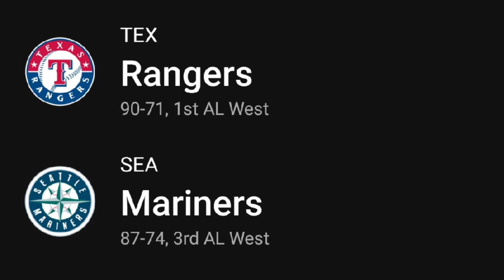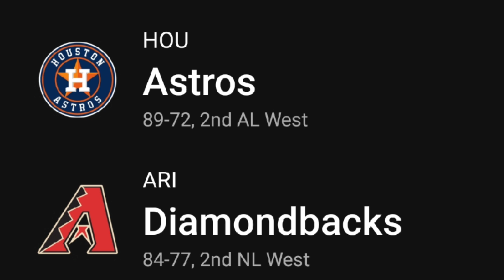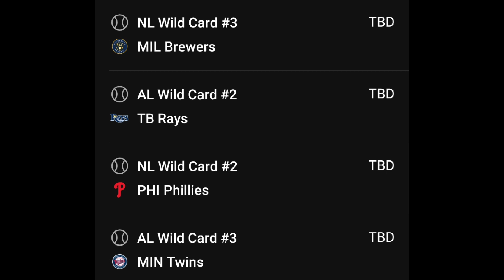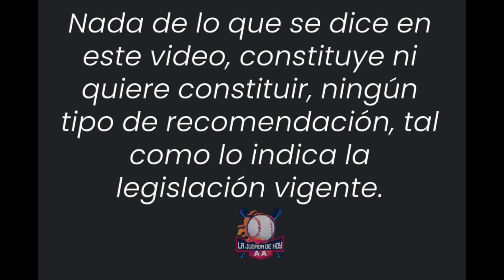La Jugada de Hoy con Abdías Arteaga -01-10-2023